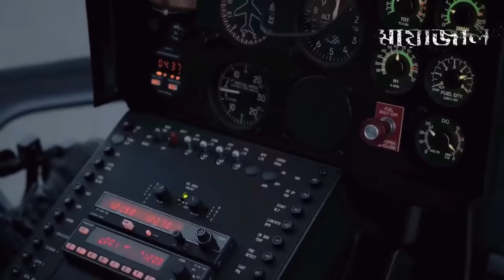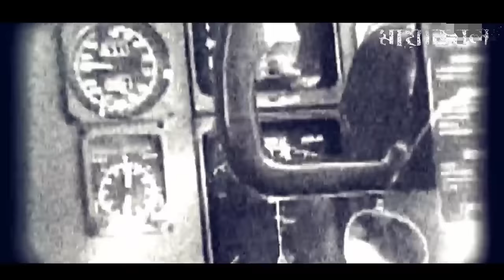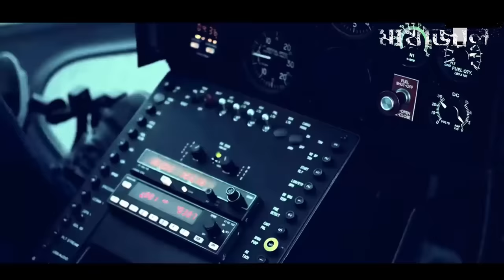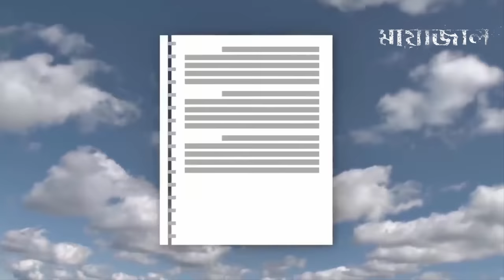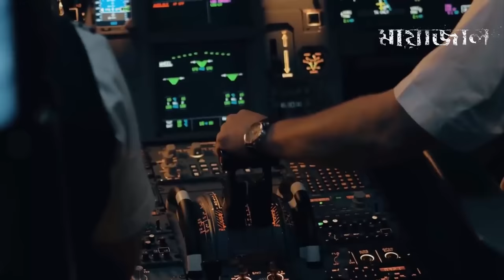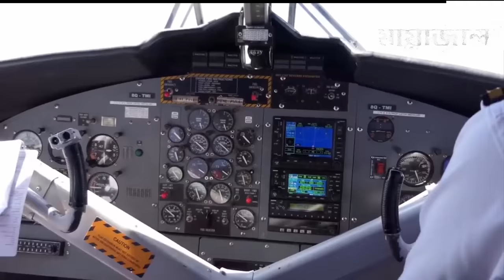দুর্বলরা দেখবেন না ! আকাশে বসে তেল শেষ ! তারপর কী হয়েছিলো ? Airplane run out of fuel at 41000 feet